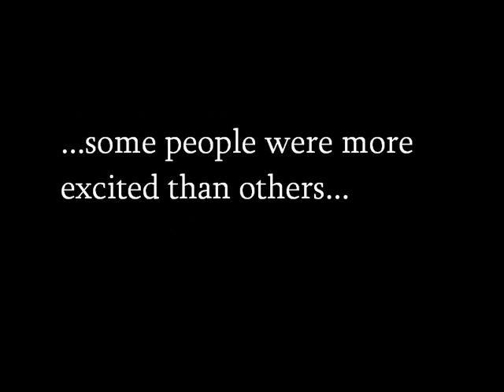Dancing Guy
why can't everyone show this much enthusiasm for politics?